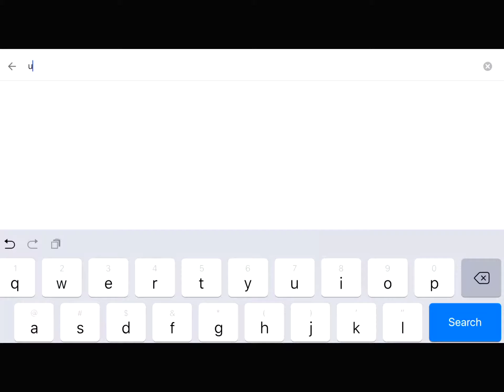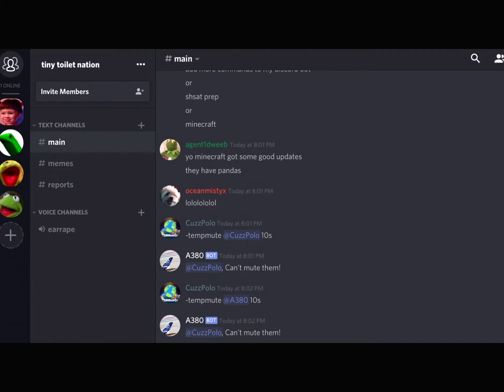JOIN OUR DISCORD SERVER NOW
please
-awesomepawsxx